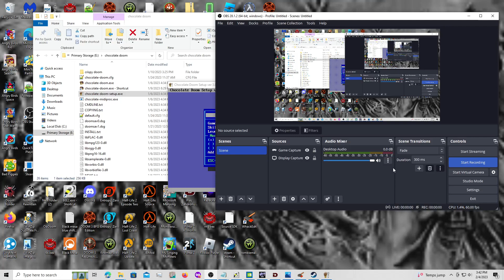Ultimate Doom: Part 25/32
Level: E4M1
Sourceport: Chocolate Doom

DEMONS KILL OUR RABBIT
NOW WE COMMIT GENOCIDE